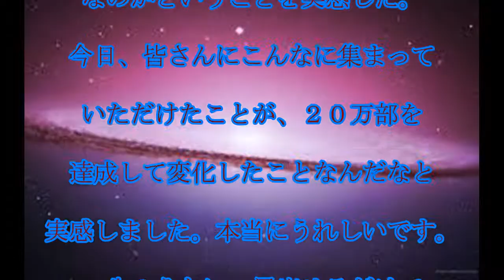高山一実,20万部,乃木坂４６,高山一実,小説,トラペジウム,映像化,構想を,披露,話題,動画